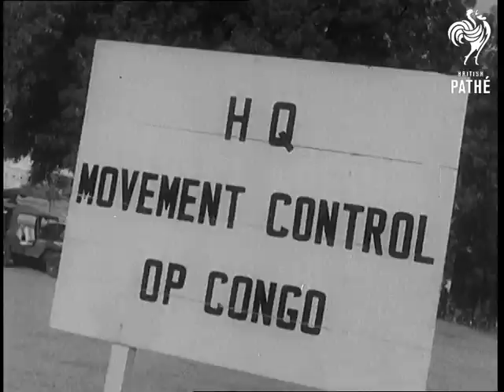India Sends 5,000 To Congo (1961)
India sends 5,000 to Congo. Africa.

GV Elevated army tents. SV Men sorting out boots. SV Indian soldiers packing kit bag. SV. Men eating. SV Soldier picking up rifles. SV Group of the officers. GV Crowd of officers talking. CU One of the officers. GV Crowd of troops seated. LV The Indian defence minister Krishna Menon addressing the troops. SCU Krishna Menon. GV Troops cheering and clapping. CU Sign reading "H.Q. Movement control OP. Congo" LV Troops filing towards aircraft. One of the troops shakes hands with Krishna Menon and Mr. Menon withdraws his hand sharply after a tight handshake. LV Troops filing up the gangplanks into the Globemasters. GV Globemaster taxiing out to runway. (F.G.)
 FILM ID:2923.04